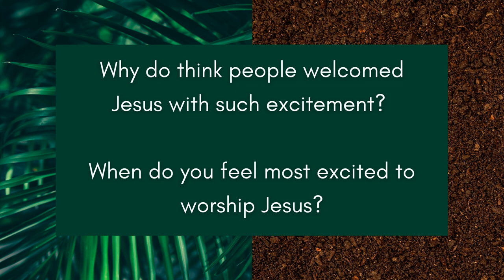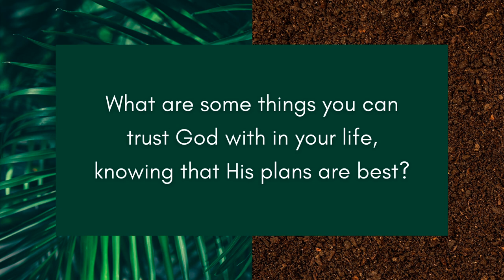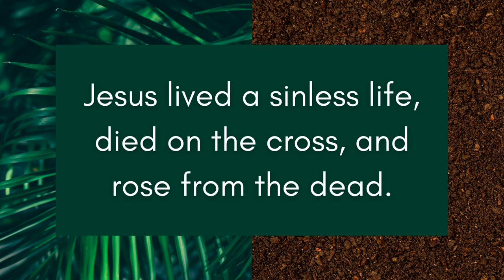May 23, 2021 - Jesus' Triumphal Entry - Bethel Kids @ Home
This week we look at Jesus' entrance into Jerusalem. Our special guests Keristan & Alethea lead us in another sing-a-long.